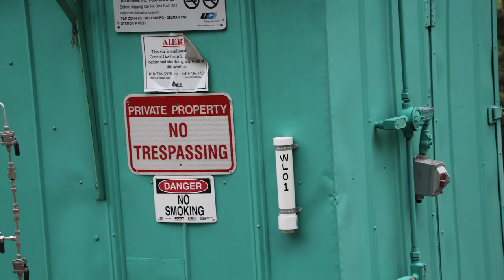UGI Unknown Facility WL01, Tioga County, PA (May 2019)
UGI
Unknown Facility (WL01)
Wellsboro, Tioga County, PA
(41.77460, -77.30905)
Filmed 5/10/2019